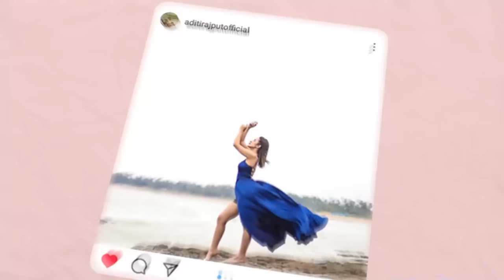MY BIRTHDAY VLOG❤️|| The Ultimate Party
Welcome to my incredible birthday vlog! Join me on an unforgettable journey as I celebrate my special day in style. Get ready to witness jaw-dropping surprises, epic celebrations, and heartwarming moments that will leave you amazed.

In this action-packed vlog, I'll take you behind the scenes of the ultimate party experience. From the carefully planned decorations to the mind-blowing entertainment, every detail has been crafted to make this celebration one for the books. You won't believe the incredible surprises that await!

Join me as I share my joy, laughter, and unforgettable memories with you. From the initial preparations to the grand finale, this vlog will take you on an emotional rollercoaster filled with excitement, happiness, and pure bliss.

So, mark your calendars and get ready for an adventure like no other. MY Birthday Vlog: The Ultimate Party Experience Revealed is coming soon! Don't miss out on this incredible journey that will leave you inspired and uplifted.

Get ready to be a part of something truly special!

Love you all ADISA Fam❤️